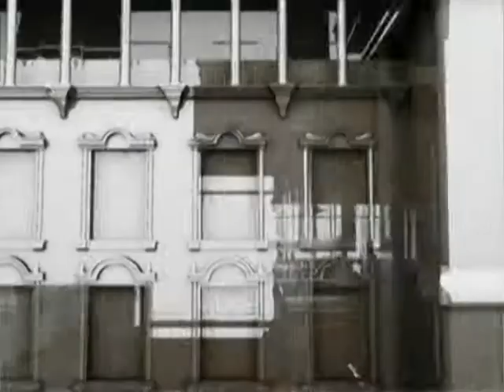Destino 2011 PROGRAMA 2 Fernando Andrade 1.VOB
Segundo programa de la serie Destino 2011, conducido por  el consultor político Julio Ligorría. Canal Antigua, 26 de septimebre 2010. El excanciller guatemalteco Fernando Andrade Díaz Durán -1983/1986- explica el desarrollo del proceso democrático nacional. Detalles sobre los primeros pasos para establecer el sistema político actual en Guatemala.